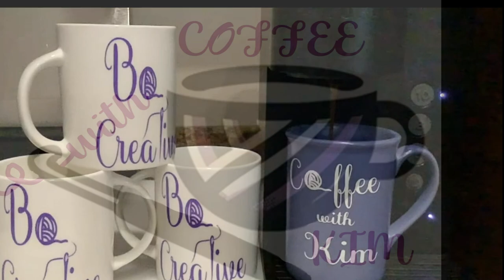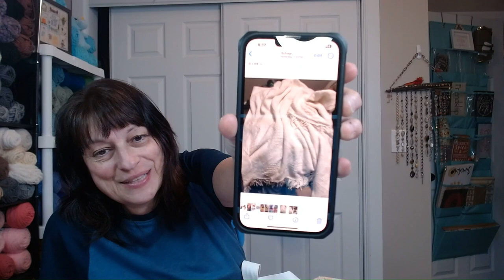Coffee with Kim E92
What have I been up to?
Grab a mug and let’s chat.